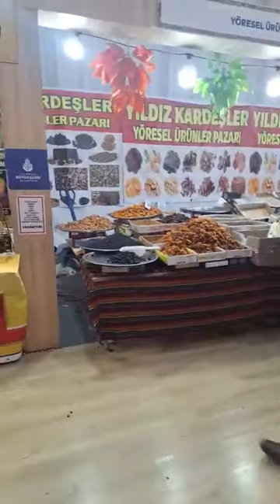İstanbul Yenikapı İBB etkinlik alanında Kars Ardahan Iğdır Memleket Günleri etkinliği.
İstanbul Yenikapı İBB etkinlik alanında 15-18 Şubat tarihlerinde Kars Ardahan Iğdır Memleket Günleri etkinliği..